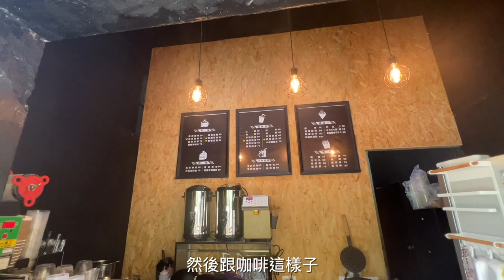【騎單車到福山部落】過了烏來後再加碼上去的路線！是雙倍的路程也雙倍的美麗，烏來的世外桃源！｜Melofunplay 美樂玩不累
烏來「福山部落」是個小而美的泰雅族原住民部落，是烏來保有最傳統泰雅生活方式及部落文化的部落，未受到過度的開發與破壞。寧靜的聚落裡，空氣中散著悠閒的氣息，教會、天主堂、福山國小裡隱隱透著泰雅子民的故事 。
以前剛接觸公路車時的第一條路線就是烏來，這次我們趁著好天氣來挑戰看看常聽到的福山部落．福山部落961公尺;距離：32.1公里;坡度：13%; 相當於騎車到烏來兩倍的路程，很特別的是，覺得福山部落和想像中的烏來不一樣，一進到福山部落感覺像是到了另一個世外桃源，沒有任何的商家，只有山，小溪，老鷹，以及當地生活的居民。

美樂的單車配備～
自行車 : liv langma advanced 2 disc

【2022新LIV開箱】美樂牽新車嘍！為女孩設計的單車，女孩們ㄧ起騎單車吧